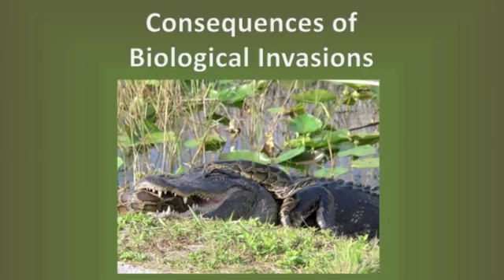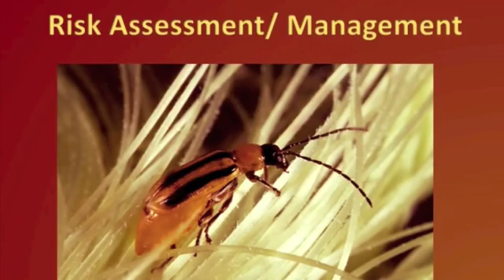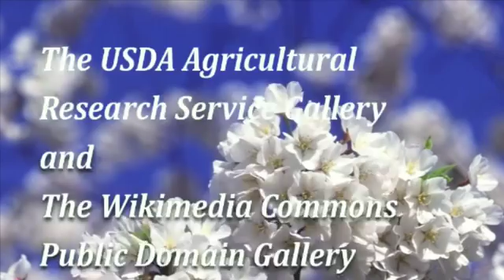Biosecurity Courses, University of Florida, Entomology and Nematology Department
The University of Florida, Entomology and Nematology Department, offered two new undergraduate/graduate level biosecurity courses in 2009-10: Exotic Species and Biosecurity Issues and Consequences of Biological Invasions. Also, the Risk Assessment/Risk Management Course, with course instruction provided by USDA/APHIS/PPQ and lead course coordination by the Department of Plant Pathology, is now also available to undergraduate students.